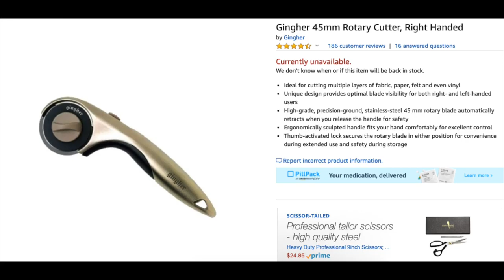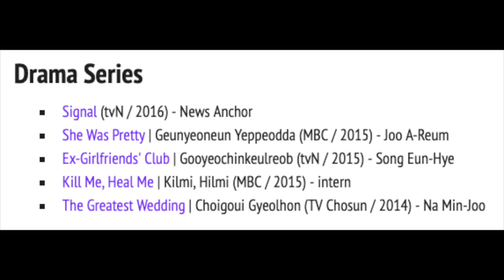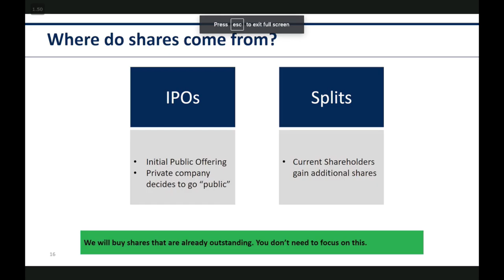Superobjective, Hyperarchy, Denouement, 我妈妈表示 [Screeenshot Compilation] [Moribund Institute]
Album Thingo - Soundcloud Edits Part III
Track - Girls in Love
by 悲しい ANDROID - APARTMENT¶